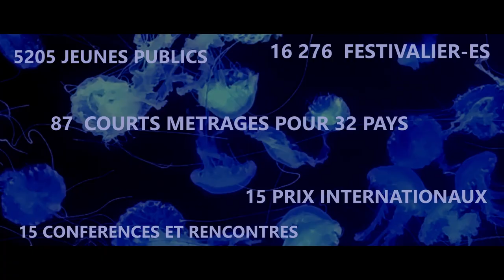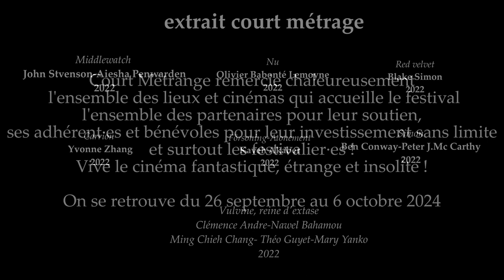AFTER MOVIE - Court Métrange 2023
Retour sur la 19ème édition du festival étrange, insolite et fantastique Court Métrange, qui a eu lieu du 21 septembre au 1er octobre à Rennes.

Une édition riche, pleine de surprise et intense. Vous avez été très nombreux·ses à venir sur place mais également à suivre la compétition en ligne, hébergée par notre partenaire Shadowz.

Merci à tous·tes !

Montage : Marius Bouvier